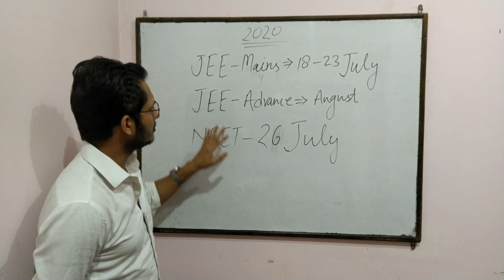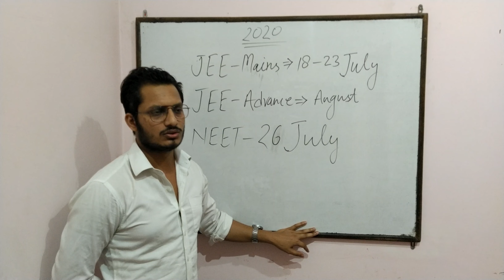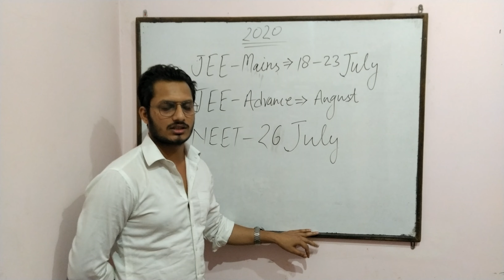Neet and JEE exam latest updates/जानिये कब होंगी Neet and JEE परीक्षाएं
Hello friends 👋
In this video you will know about all latest updates about Neet and JEE exams